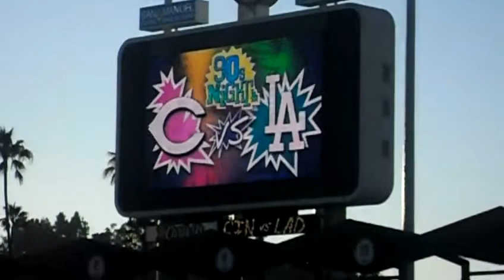Cincinnati Reds starting lineups at Dodger Stadium 8/20/10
Here's the Cincinnati Red starting lineups at Dodger Stadium